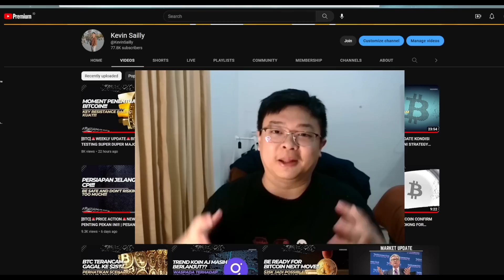🚨SPECIAL EDITION🚨MEET UP WITH KO RYO GUNAWAN DI TOKYO!!!!!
Special Thanks to :
Ko @ryogunawan6078 yang telah menyempatkan diri untuk berjumpa secara langsung.
Semoga kiranya Ko Ryo selalu diberikan kesehatan dan panjang umur agar ada pertemuan berikutnya.
God Bless Ko Ryo & Family!!!

Cheers!!!